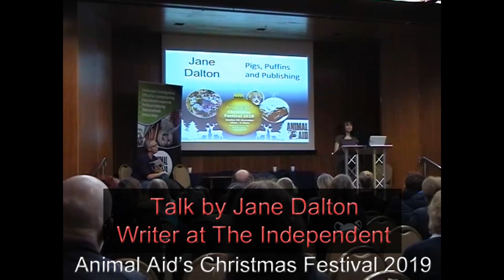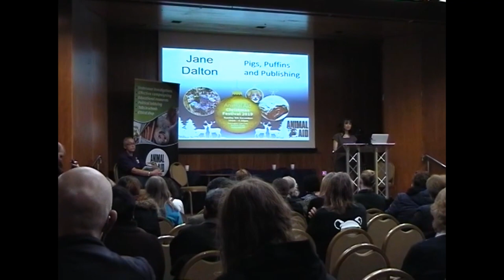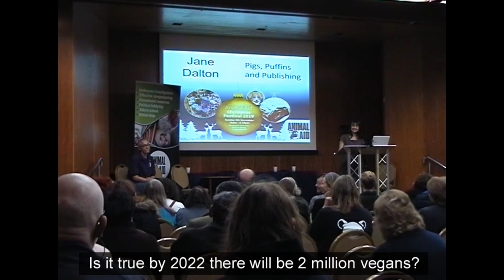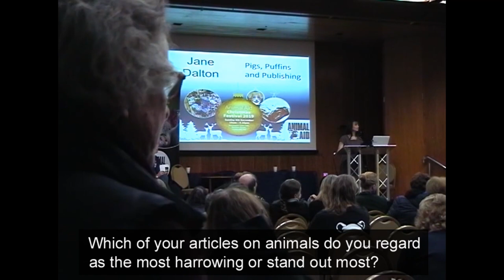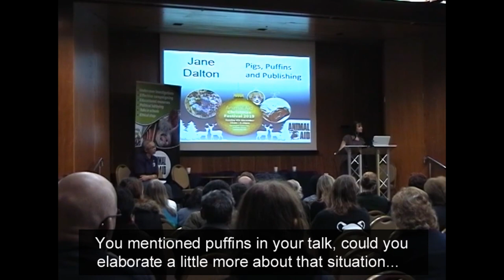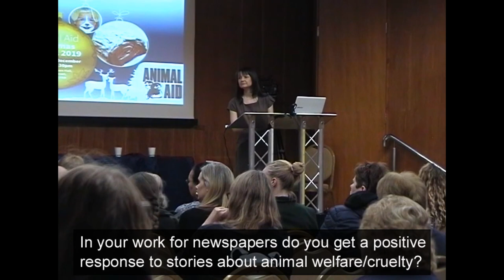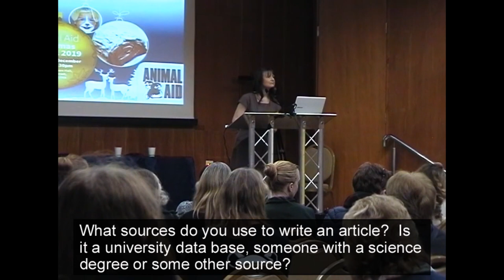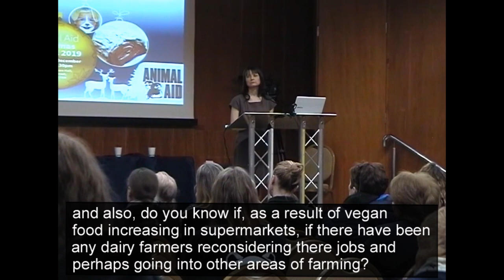Journalist Jane Dalton at Animal Aid's Christmas Festival 2019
Jane Dalton, currently a journalist at The Independent, gives a talk about her experiences writing about animals.  Her talk lasts about 10 minutes, she then takes a series of questions from the Animal Aid audience.  Questions range from which of her articles she found most harrowing to write, to how her bosses/editors respond to her suggestions and articles on animal welfare issues.